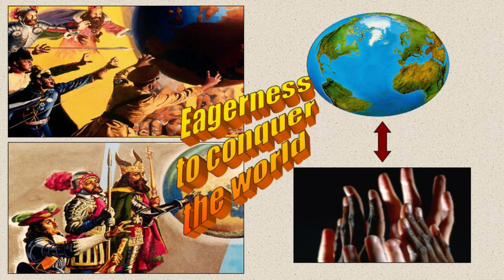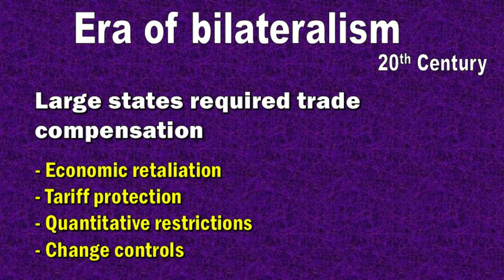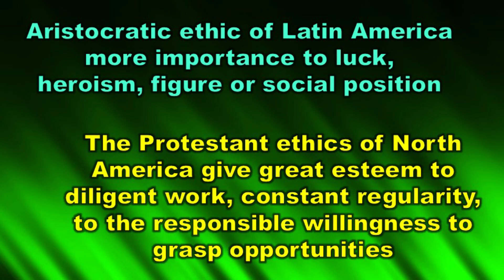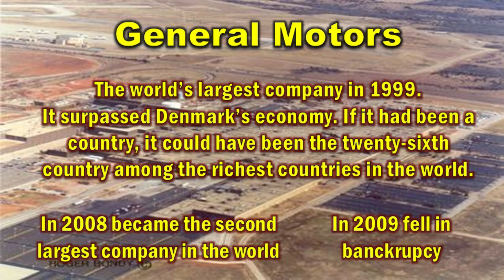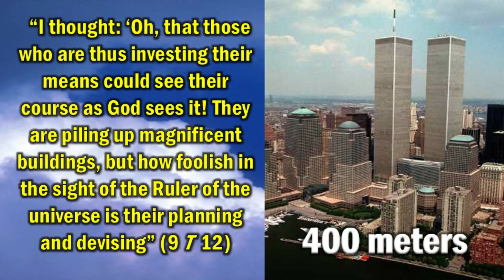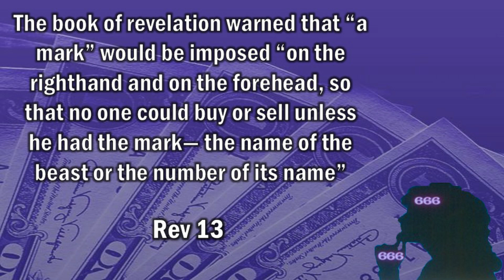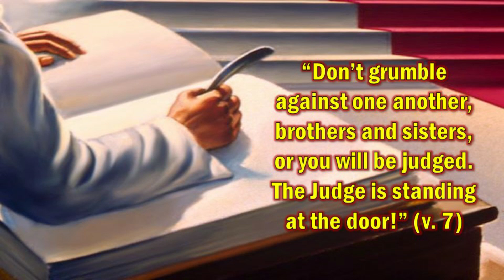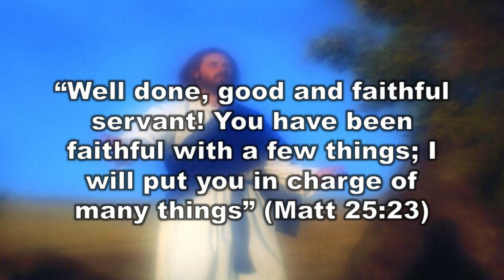Globalization 3: The Final Economic Collapse of the Nations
Dr. Alberto Treiyer